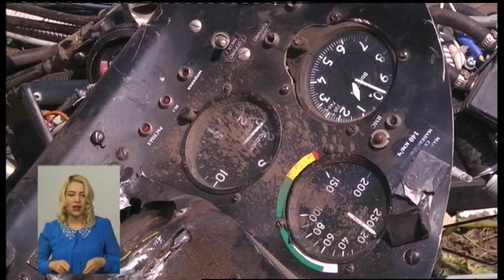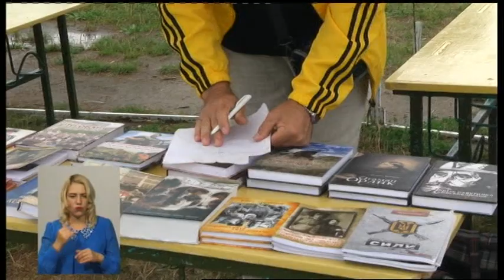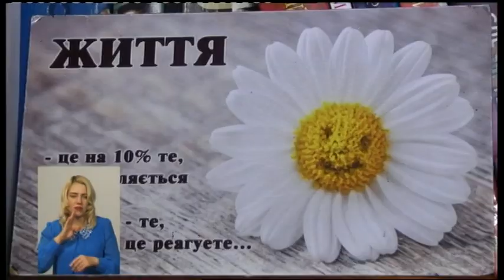26.07.2019. Новини. 19:00